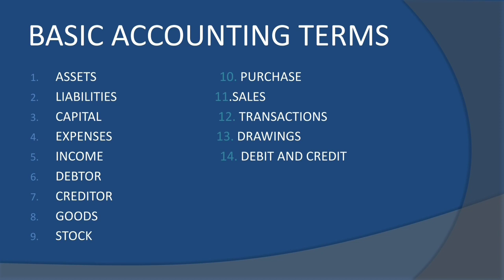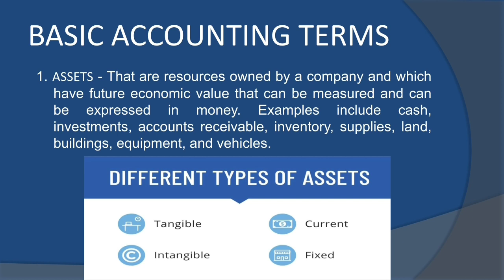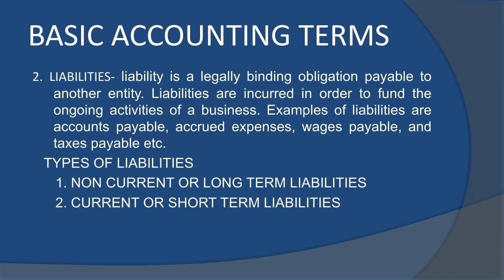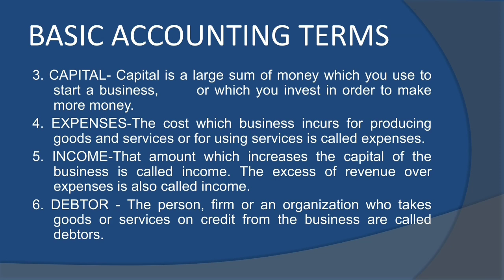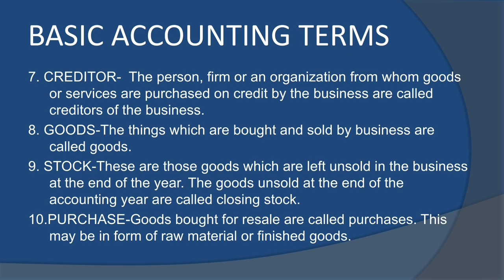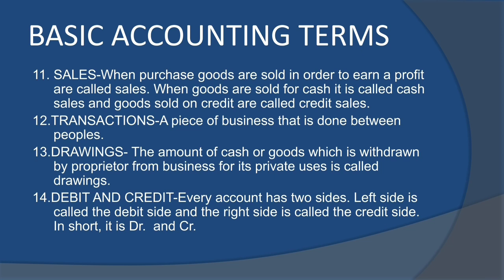Basic Accounting Term || Account Topic || Assets || Liability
ASSETS
LIABILITIES
CAPITAL                                   TRANSACTIONS
EXPENSES
INCOME
DEBTOR
CREDITOR
GOODS
STOCK
DRAWING
DEBIT AND CREDIT
SALES
PURCHASE